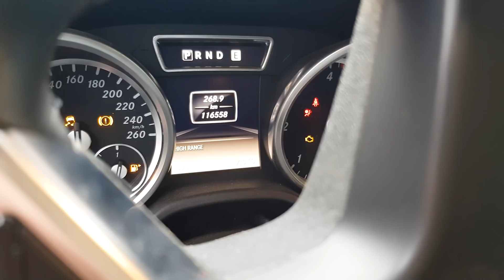Oprava motoru Mercedes G320CDI OM642 W463 (2 part)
Oprava (Skládání) motoru Mercedes G320CDI OM642 W463

Dolany 9 ,Dolany u Olomouce, 783 16
Česká Republika
ISV Company s.r.o.

Русский Česky